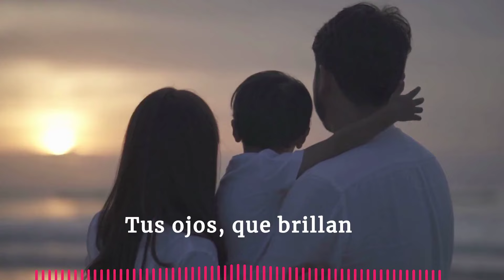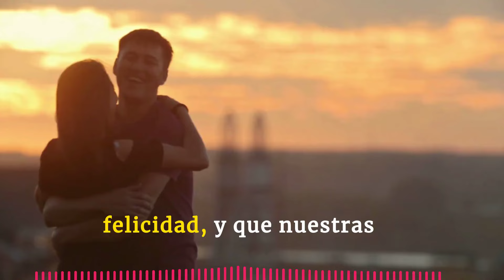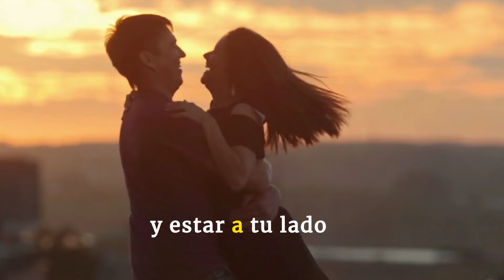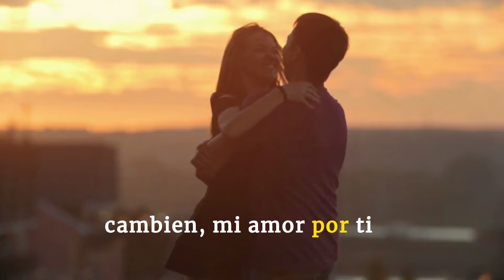Te Amo: Palabras Sinceras De Amor Para Ti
En este video, encontrarás las palabras de amor sincero que estabas buscando para expresar tu amor a esa persona especial. ¡Te Amo!